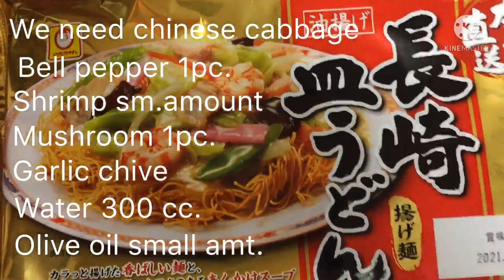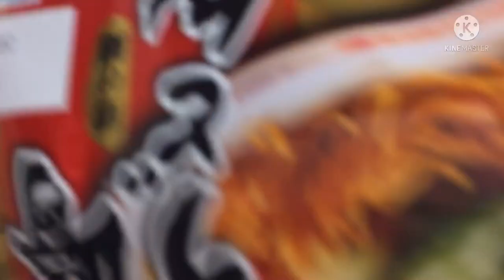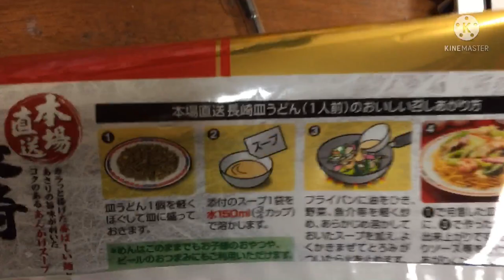How to Make Nagasaki Sara Udon at Home by Bruno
Sara udon, literally “plate noodles” is a dish native to Nagasaki prefecture, Japan. Consisting of a base of noodles, and a topping of fried cabbage, bean sprouts and other vegetables, as well as squid, prawns, pork, kamaboko etc.

These are the ingredients:

1.Chinese cabbage 1/4
2. Bellpepper 1 pc.
3. Shrimp small amount
4. Mushroom 1 pc.
5. Garlic chive
6. Water 300 cc.
7. Olive oil small amount

The ingredients used are what we only have at home.Just follow what is shown in the video on how to cook “sara udon”.Hope you enjoy our video. God bless to everyone.